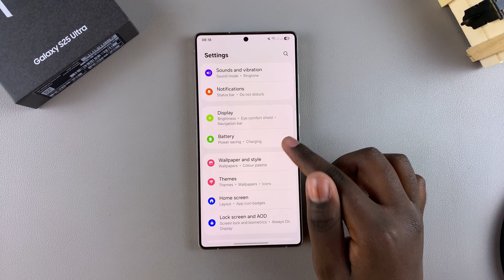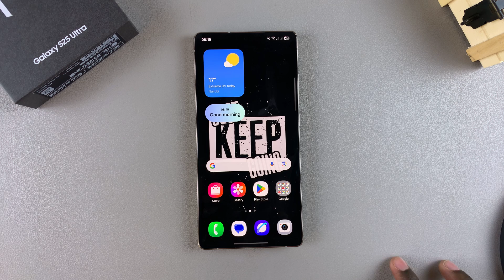How To Disable Text Message Notifications On Samsung Galaxy S25 / S25 Ultra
Learn How To Turn OFF Message Notifications On Samsung Galaxy S25, S25+, and S25 Ultra.

Are you looking to silence text message notifications on your Samsung Galaxy S25 or S25 Ultra? In this video, we guide you through the process of disabling or customizing your message notifications. Whether you want a break from constant alerts or just need a more focused experience, this tutorial will show you how to manage your notification settings effectively.

How To Disable Text Message Notifications On Samsung Galaxy S25 (Silence Message Notifications Galaxy S25 Ultra)

Open Settings
Choose Notifications
Select App Notifications
Find Messages
Toggle OFF switch

Cell Phone Tripod Adapter